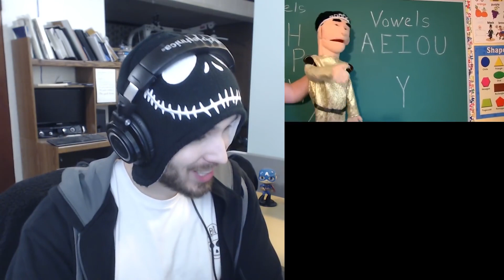SML Movie: Jeffy's Virtual Reality Reaction!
Charmx Reupload